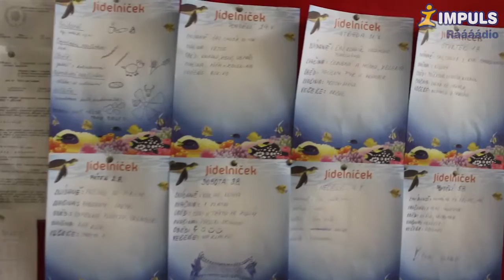Tábor v Mařenicích přivítal Rádio Impuls!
Rádio Impuls dnes zamířilo za táborníky do Libereckého kraje. Matyáš Kaiser a Aleš Růžička nás už od rána seznamují s táborem v Mařenic na Českolipsku. Za třicítkou dětí se i teď podíváme prostřednictvím videa.